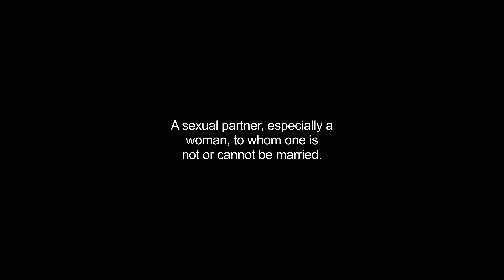concubine video Dictionary meaning and pronunciation